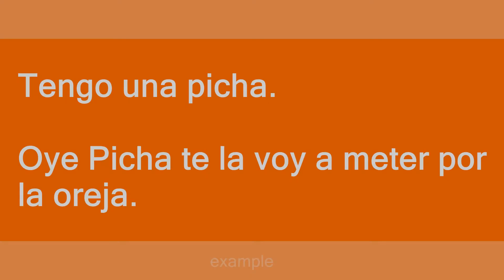picha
Slang flashcards: